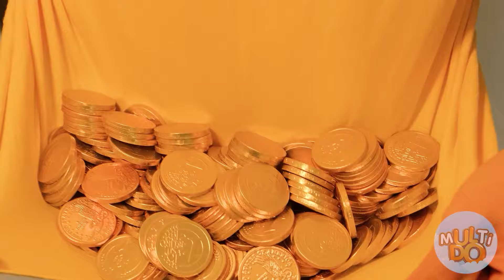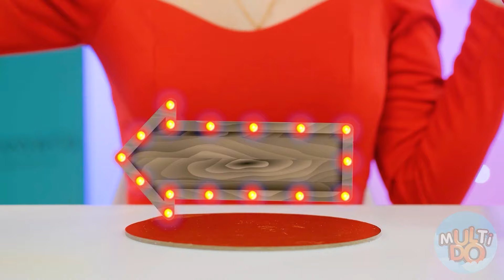चॉकलेट फाउंटेन फोंड्यू चैलेंज | पागल चुनौती Multi DO Fun Challenge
चॉकलेट पसंद है? हमारी नई चुनौती सिर्फ आपके लिए है!

क्या आपको एक या उससे ज़्यादा फायदेमंद लगे ये बहुत बढ़िया भाड़े? याद से इस धन को दोस्तों से बांटें इस वीडियो को शेयर कर के!